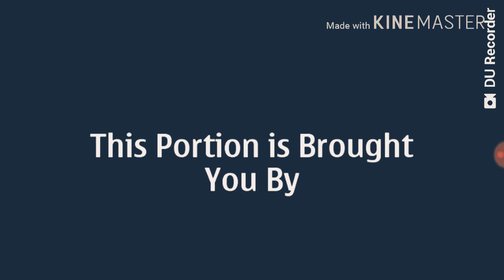Inuman time 2012 mga Hanjin Boys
The Galva Boys Batch 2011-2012
Oliver Nalual Video

Hhic Phil
Subic, Zambales
Pre Treatment Area